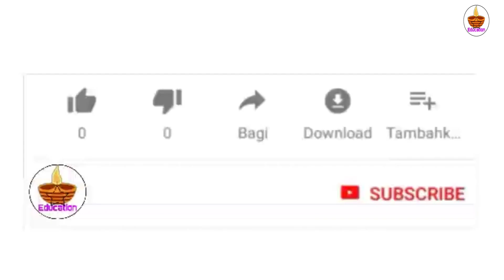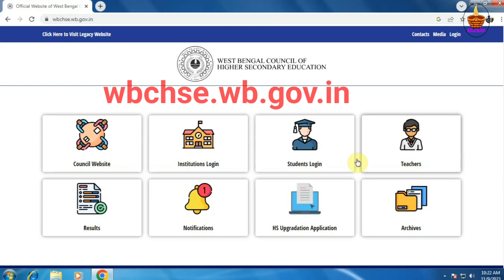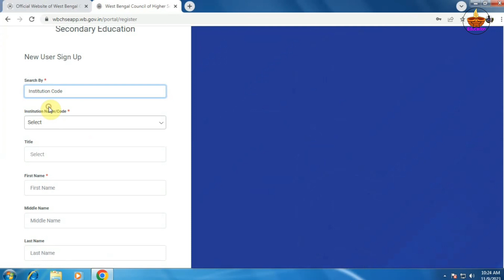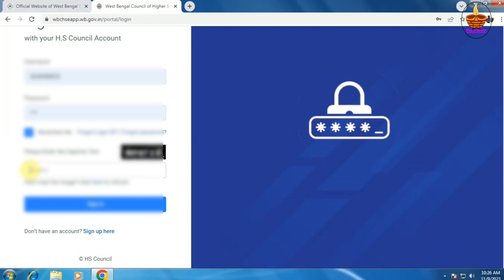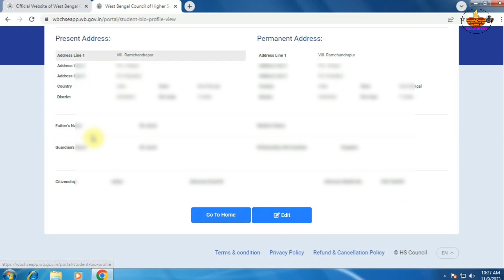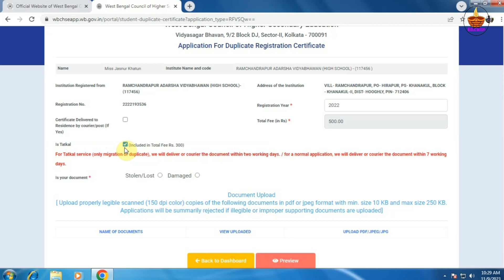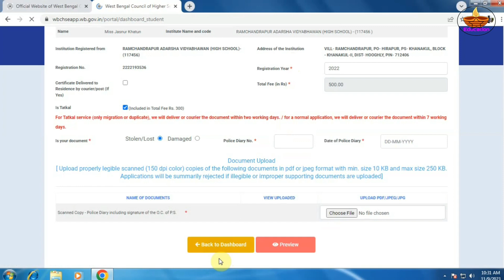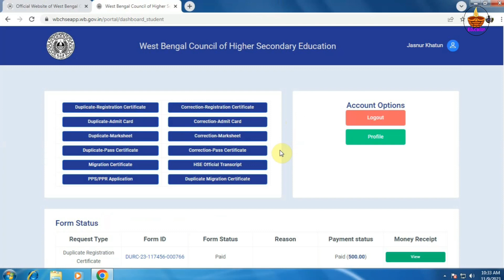HOW TO GET DUPLICATE HS REG CERTIFICATE, MARKSHEET, ADMIT CARDS & PASS CERTIFICATE IN WBCHSE PORTAL